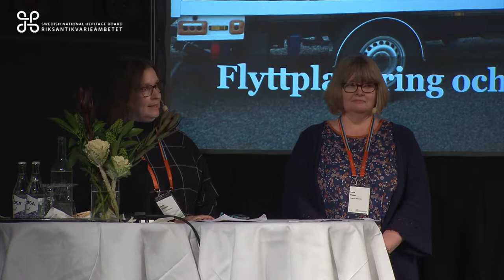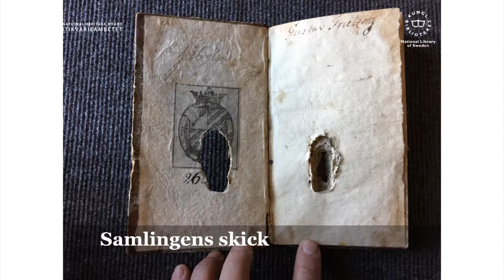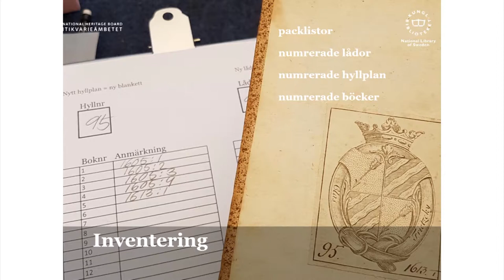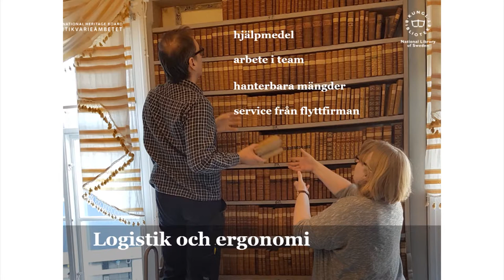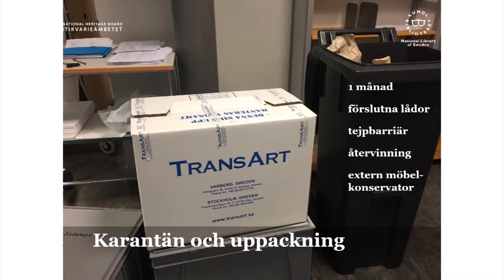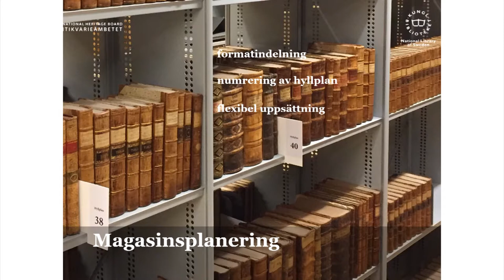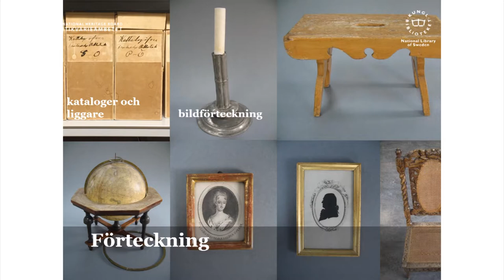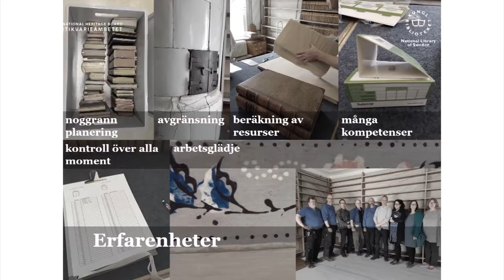10 Samlingsforum 2017 Linda Sörensen och Lena Floser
Från Säbylunds herrgård till KB – Så flyttade vi ett 1700-talsbibliotek
Linda Sörensen och Lena Floser, Kungliga biblioteket